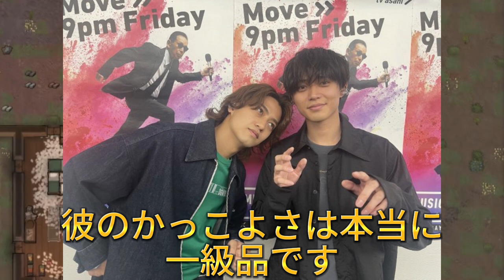【平野紫耀】キンプリファン必見！海人＆廉、Mステでの予想外のスーツ姿に驚きと感動が止まらない！Mステでのキンプリの驚愕パフォーマンス！海人＆廉が新たな可能性を開拓？